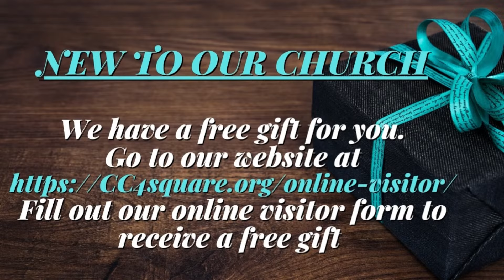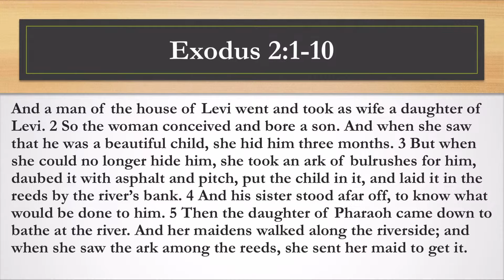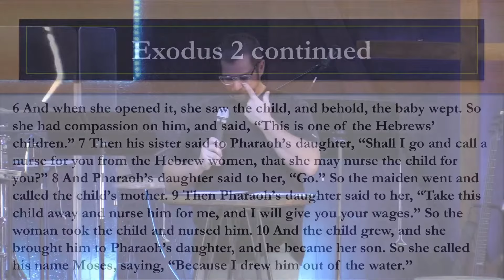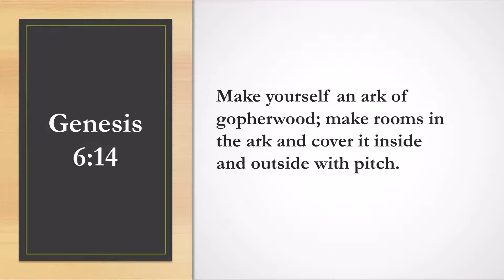Drawn Out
I believe that our enemy, the Devil, has a sense of when God is going to do something great. I don’t know how many times I’ve seen everything going wrong, but then seen God do something extra great.

The enemy may know something’s coming, but he never gets the details (not omniscient). God was raising up a deliverer in Moses. The enemy didn’t know who he was, so he just tried to kill every male child. God sent His only begotten Son to be born in Bethlehem. The enemy knew this would be his defeat, so he tried to kill every male child in Bethlehem. I don’t think Satan knew exactly how God was going to use a shepherd boy like David, but he sure did try to kill him prematurely through the hands of Saul. We hope you enjoy!

Or Download our church App. Search "Connection Church Redding" into your preferred App Store.